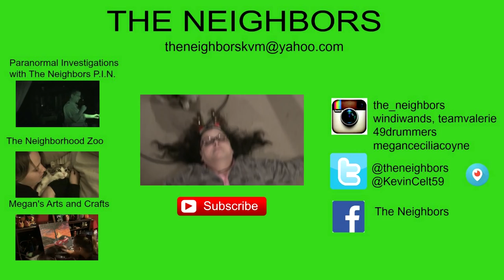WHY DOES KEVIN HAVE HICCUPS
Dave comes over to brew more beer.  Sara comes over but is not feeling well enough to give Val some more ink.  Kevin has a few beers.